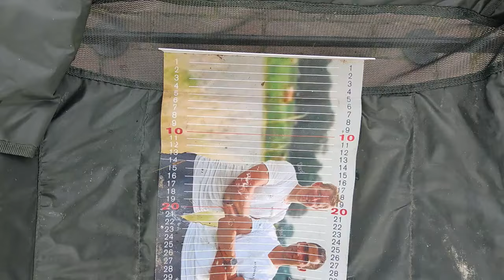De eerste dikke snoeken van het seizoen! - Maxvissen #231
Hallo allemaal,

Vandaag de eerste doodaas sessie van het seizoen.
Het weer is welliswaar nog niet echt heel erg koud maar de temperatuur begint te dalen en wij wouden er dan wel is een poging voor wagen.
We zijn naar een mooie stek gegaan waar wij eigenlijk vrijwel zeker zijn van snoek.
Later bleek het toch niet helemaal vanzelf te gaan en moest wij nog goed ons best doen om dit voor elkaar te krijgen.
Na veel zoeken en gooien hebben wij toch nog 2 hele mooie snoeken weten te vangen.

Veel plezier met het kijken van deze video.